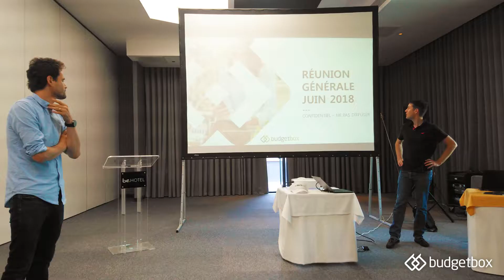Séminaire Malte 2018 - budgetbox